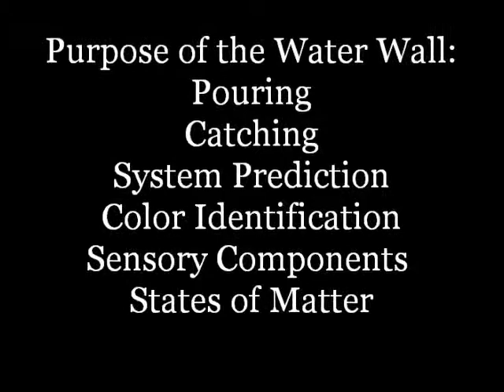Isak's Tot School: The Water Wall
We made a water wall by taping pool noodles to the brick wall on our porch.  We put a bucket under the end of the noodles and filled it up with water.  Isak used a cup and a pitcher to pour the water between the two and into the pool noodles.